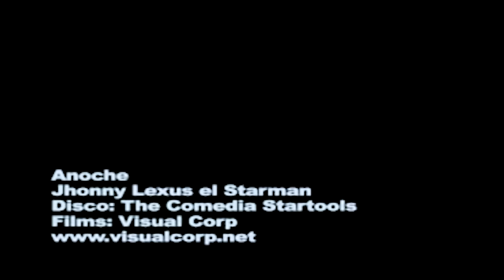Jhonny Lexus - Anoche (Video Oficial)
Anoche

Letra

Anoche discutí con mi corazón
Me pregunto si aún te amaba y le dije que no
Es que ha pasado tanto tiempo y usted no volvió
Y ya es tarde mi paciencia se terminó
Me preguntó si recordaba y le dije que sí
Que te he extrañado tantas veces que hasta me aburrí
Y le dije que no pienso llorar más por ti
Porque hace rato me di cuenta que te perdí
También le he dicho que ya ponga de su parte
Para intentar estar contigo ya hicimos bastante
Pues muchas veces te busqué y no quisiste escucharme
Y no es justo que por amor yo vuelva a humillarme
Trato de hacerle comprender que en vano es esta espera
Pero ese terco masoquista cree que pronto llegas
Ya no quiere comprender de ningúna manera
Que si se aferra a tu llegada morirá de pena
Si supieras que yo ya no quiero
En usted casi ni estoy pensando
Y si hoy lloro es porque me traiciona este corazón que te extraña tanto
Si supieras el dolor que siento
Al escuchar cuando él te está llamando
Aún no comprende que ya amas a otro y perdón si estamos molestando
Si estamos molestando
Yo por mi parte no quisiera verte
Me conformo con saber que pude tenerte
Y si con él eres felíz como dice la gente
Como todo buen amigo les deseo suerte
Trataré de convencer al corazón
De que si no estás a mi lado viene algo mejor
Y aunque enternderlo le cause mucho dolor
Le diré que simplemente se te fue el amor
Que te quise, que te amé, pero que eres pasado
Y que el destino quizo que no estemos a tu lado
Que no sufra, que no llore porque así es la vida
Porque pronto llegará quien sane las heridas
Quién diría que tu adiós me dolería
Y que por ti mi corazón sufre eterna agonía
Perdóneme si molesto, yo no queria
Yo ya le he dicho que insistir en nada ayudaría
Si supiera que yo ya no quiero
Y si hoy lloro es porque me traiciona este corazón que aún te extraña tanto
Si estamos molestando
Perdón, perdóneme si le insisto con esta canción
Entiéndalo, por favor
No soy yo simplemente es mi corazón
Y le rogué que te olvidara
Y él no contestó